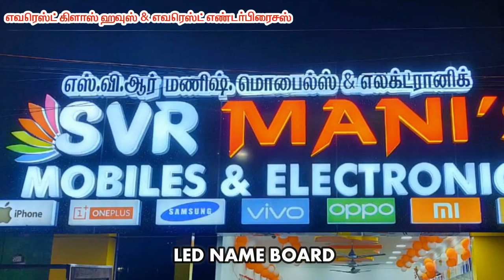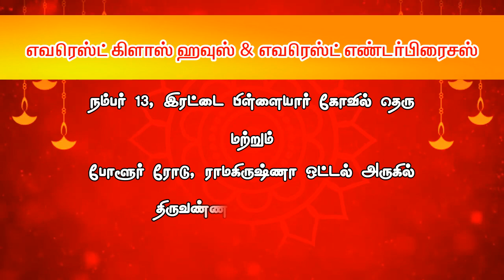Everest Glass House Tiruvannamalai Everest Enterprises Aluminium Works Interior Works Tiruvannamalai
VK MEDIA